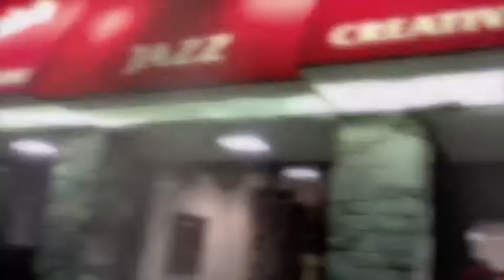Crossroads @ Montenia's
OpenMicNight